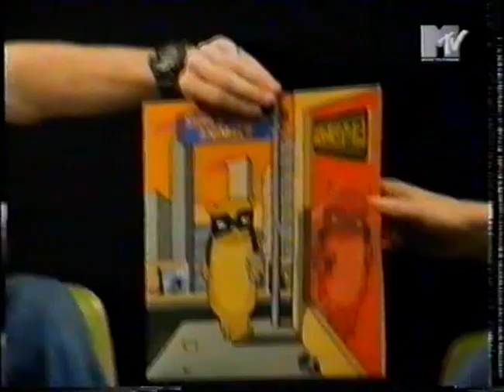Super Furry Animals - Interview (Alternative Nation)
The talky bits which were broadcast between the session tracks on MTV's Alternative Nation.

Includes a guest appearance by Nicky Wire who takes over part of the interview.